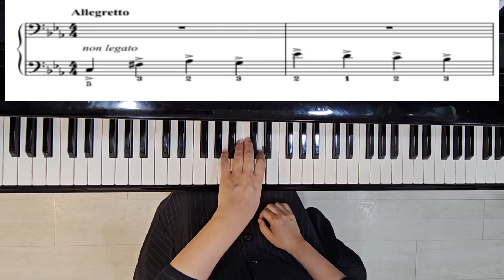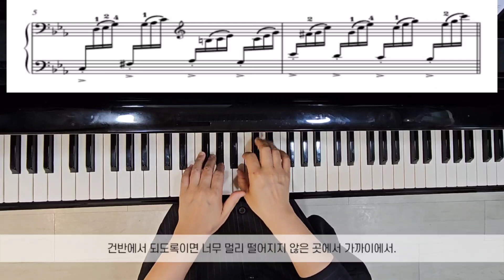[Pre-Etude] S.Maykaper Miniatures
에튀드와 함께하는 클랑클랑 수록곡